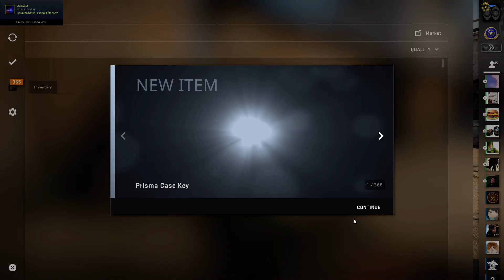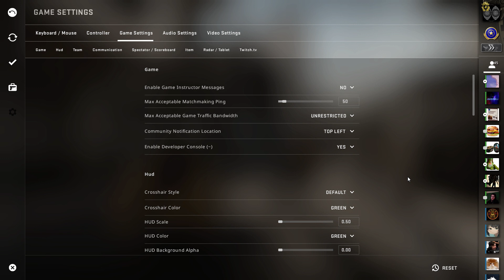What is it like to own a Dragon Lore?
Do you get reactions when you own a Dragon Lore?

Yes, you do. They take screenshots too.